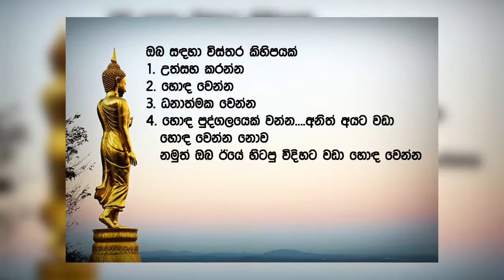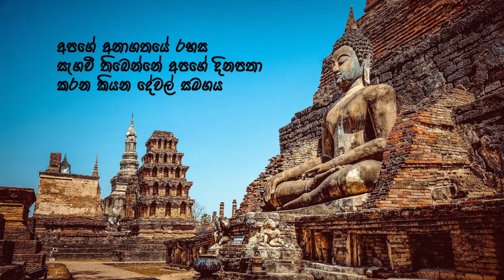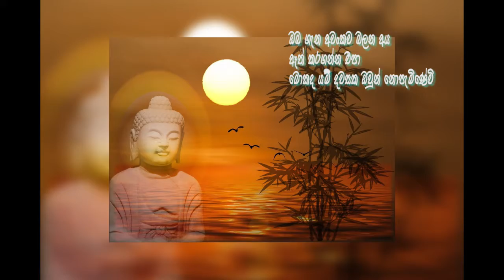පාරමිතා අතීතයේ ලස්සන සිංහල බෞද්ධ සිංදුවක්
අප මහා සම්බුදු රජාණන් වහන්සේ විසින් අපට පෙන්වා දුන් ධර්මය අනුව ජීවත් වෙමින් අපට ලැබුනු මේ වටිනා ජීවිතය ලස්සන කරගමු